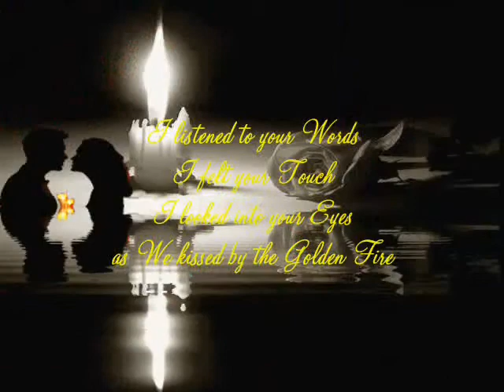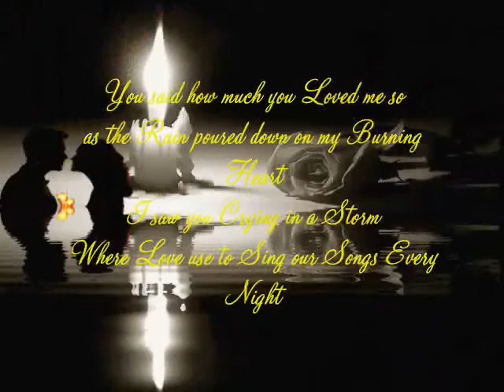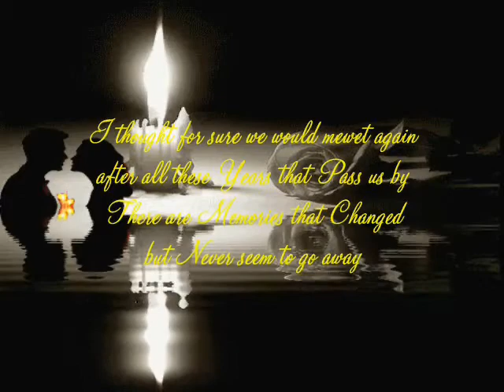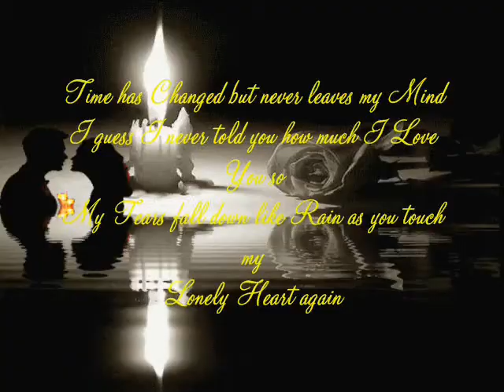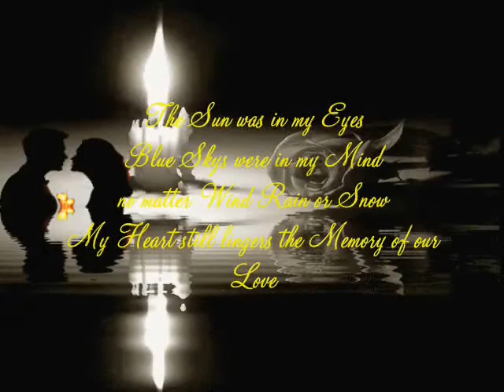Memory of Our Love George Koch- original with Nature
Memory of Our Love Song